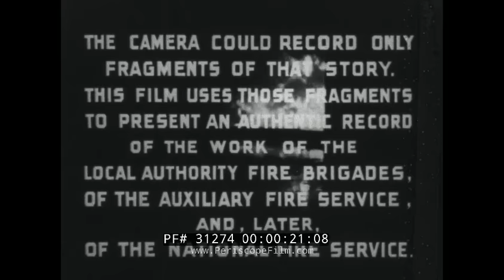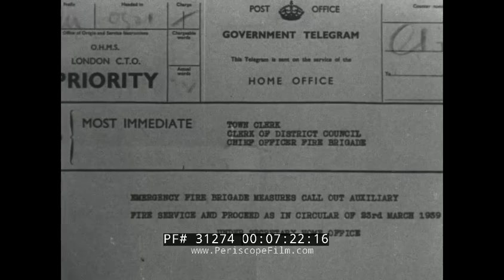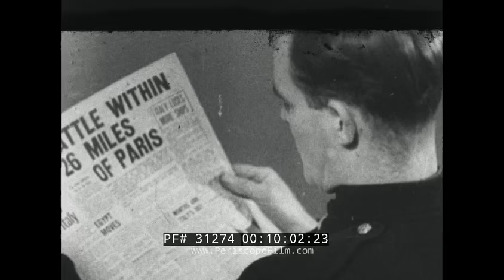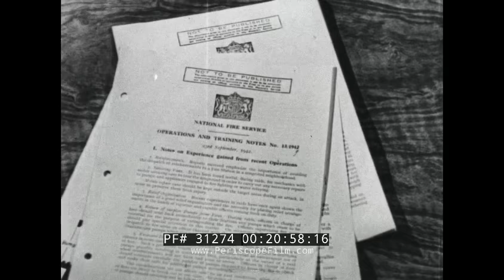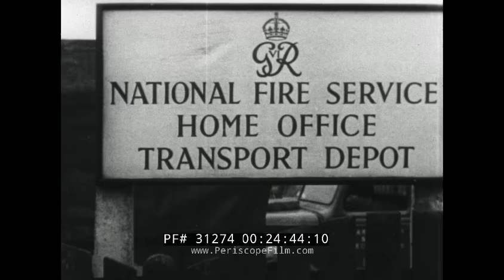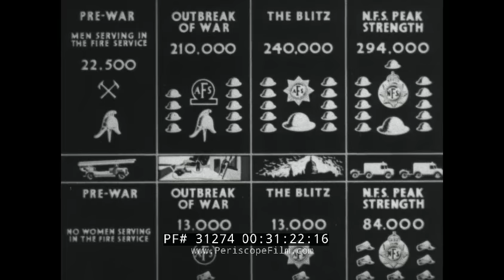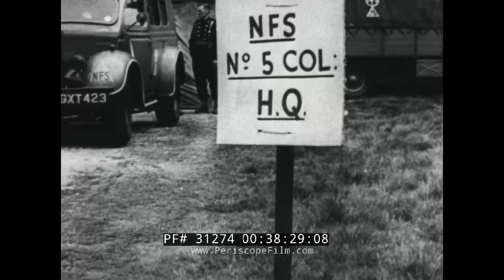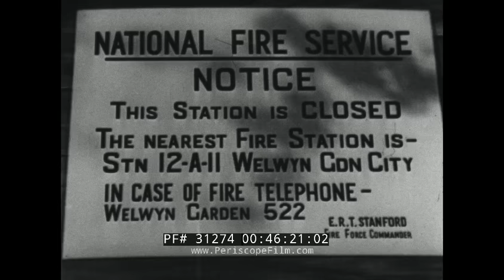BRITISH FIRE SERVICES AT WAR LONDON VS. GERMAN BLITZ & VENGEANCE WEAPONS 31274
Made in 1946 by Britain's Central Office of Information, "The Fire Services at War" tells the incredible story of how the UK survived the German Blitz and especially, the use of incendiary weapons by Nazi Germany. The film begins with scenes of the preparation and lead-up to war, and the recruitment of a whole army of Civil Defense workers, including a regular fire brigade heavily reinforced by volunteers. A volunteers talks about how he joined and what it was like. The film describes every aspect of the training of Civil Defense workers, their mobilization as soon as war was declared; their action during the bombing raids on Britain; their merger into a single organization; the training under the new scheme; their part in the invasion of Europe; their action when London was again under fire in the winter of 1944, this time by Hitler's Vengeance weapons the V-1 and V-2. Finally, there is a ceremony in Hyde Park celebrating the release of part-time firemen and women; the Queen and Princess Elizabeth paying tribute to the women; in June, 1945,  King George VI and Queen Elizabeth reviewing Civil Defence workers in Hyde Park.